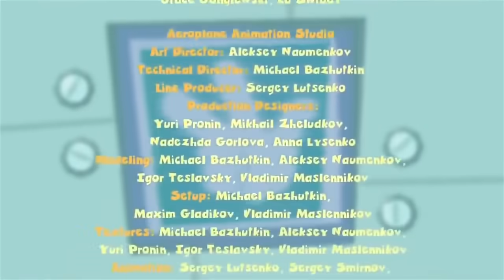The Fixies | Feeding The Dog Sausages | Videos For Kids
Simka and Nolik create a lie detector to prove that Tom Thomas is lying when he claims he is not actually himself, but rather his cousin.

Nolik is kicked out of class for repeatedly calling out on the subject of where tubes and pipes can be found. But once outside of class his keen eye saves the day when he spots a leaking tube in the laboratory.

Hiding from Nolik and Simka during a game of hide and seek, Tom Thomas gets himself stuck inside a suit of armor.

Chewsocka knows she could be a real service dog if only humans and Fixies could understand her. And soon she gets her chance to help when she discovers an outlet sparking.